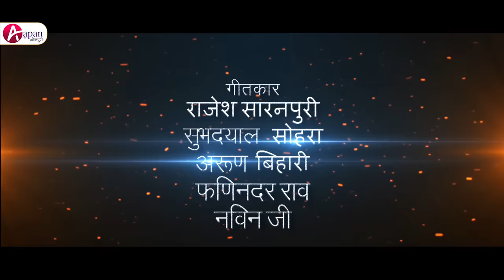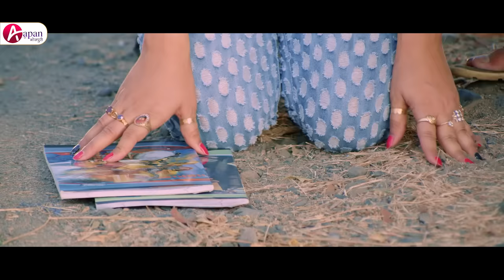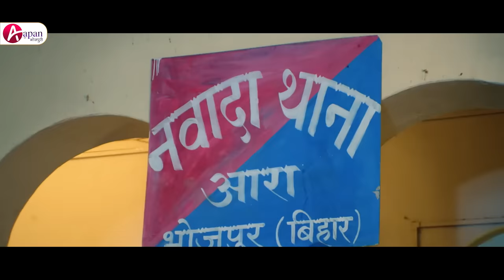RADHE - राधे | Bhojpuri Movie | Ravi Kishan, Arvind Akela Kallu, Neha Shree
Movie : RADHE - राधे
Cast : Ravi Kishan, Arvind Akela "Kallu", Neha Shree, Priyanka Pandit, Elephant (Haathi), Seema Singh, Mohini Ghosh, Riva, Jhil, Avtar Gill, Pappu Yadav etc.
Lyrics : Fanindra Rao, Shyam Dehati, Rajesh Saranpuri, Arun Bihari, Shomdayal Sohra
Director : Ritesh Thakur
Producer : Neha Shree
Banner : Neha Shree Entertainment
Presenter : Bikaji
Music on : SRK MUSIC